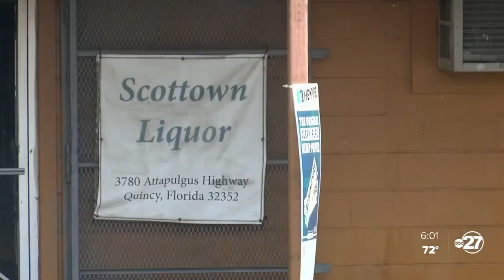Ken's Country Store in Quincy engulfed in flames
Multiple fire departments responded to a fire in Quincy that started Wednesday afternoon.